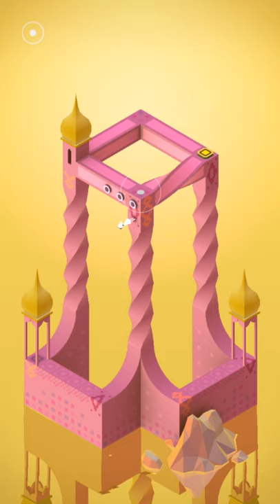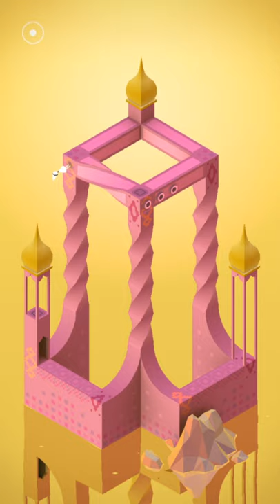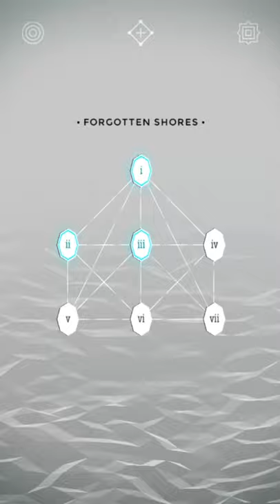Let's Play Monument Valley Forgotten Shores #1 | Perfect DLC to a Perfect Game!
Two bucks for all this! Appendix 1, 2, 3.